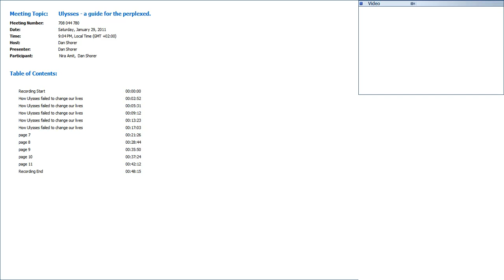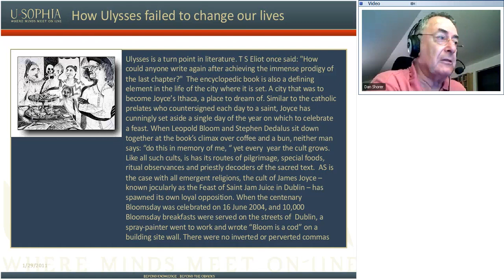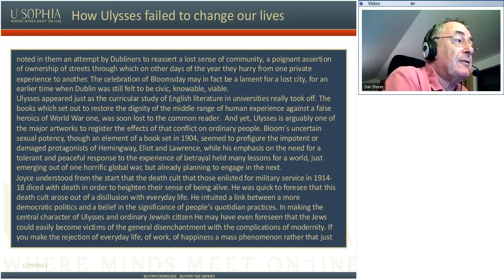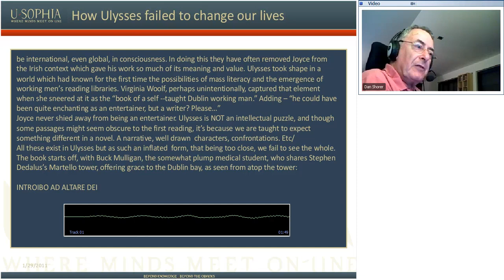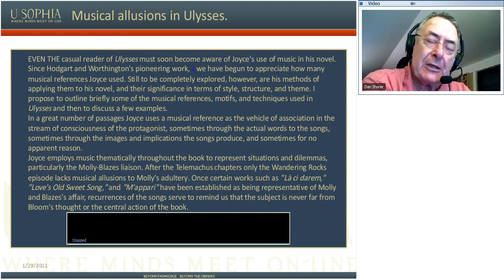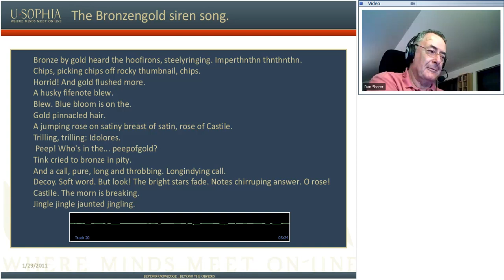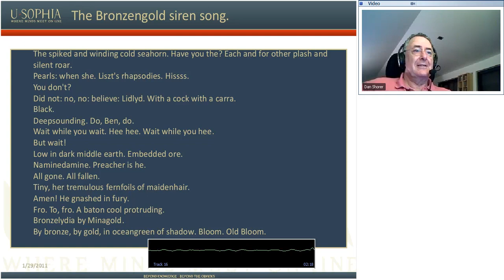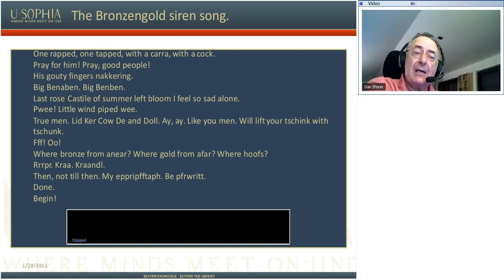The books you always wanted to read - Ulysses a guide to the perplexed